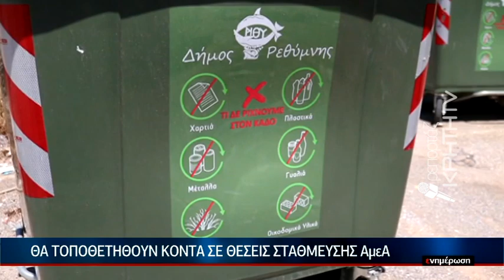EΙΔΗΣΕΙΣ | Πρωτοποριακή δράση με σύγχρονους κάδους για ΑμεΑ